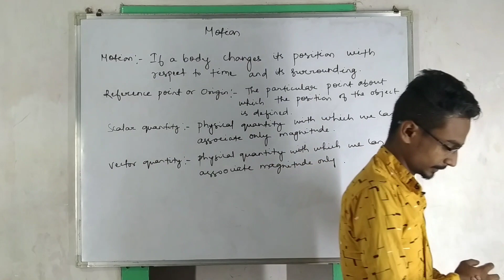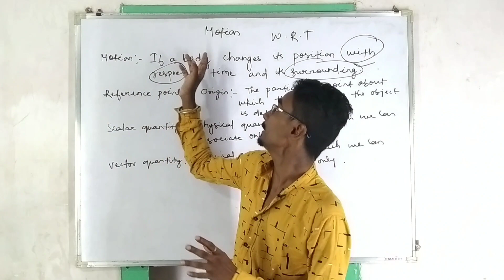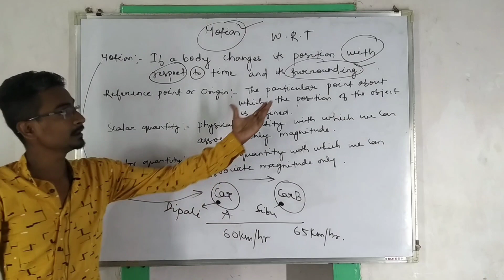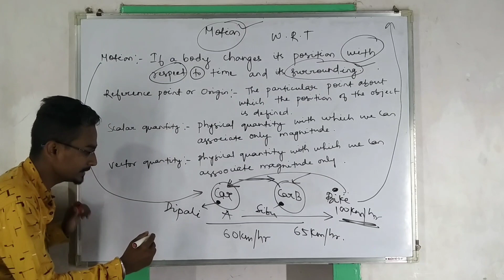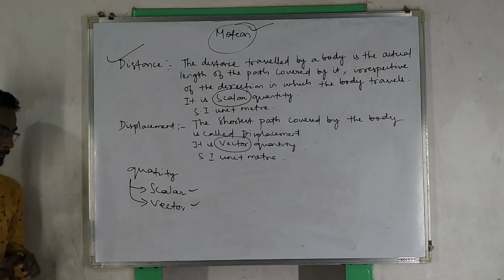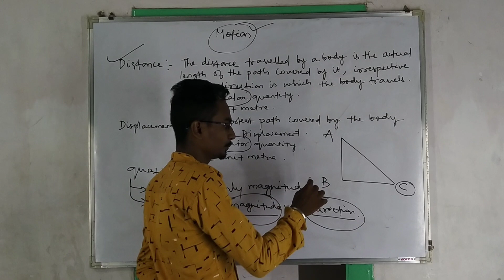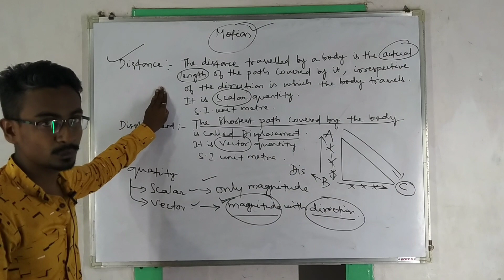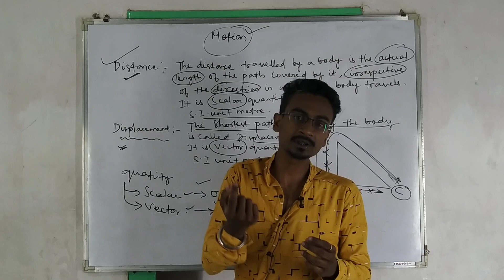CLASS 9TH || PHYSICS || MOTION || PART 1